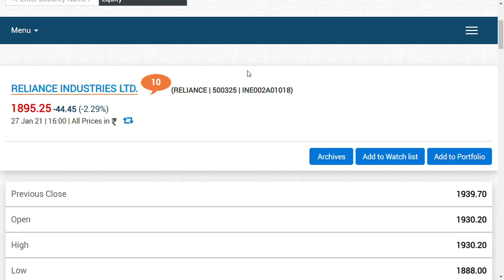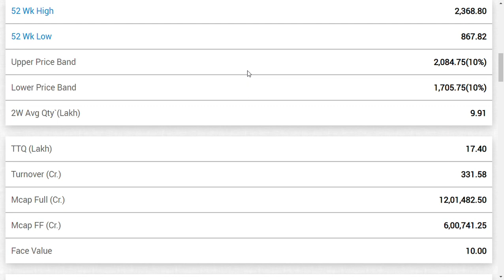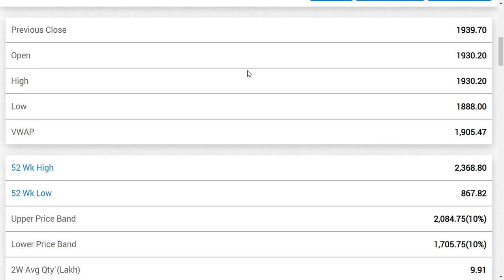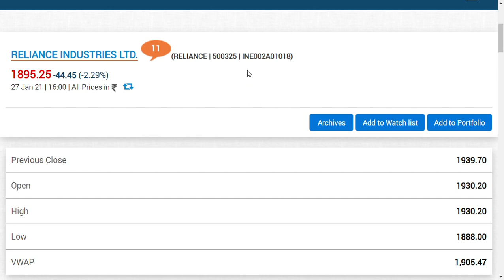reliance share news/reliance share news today/reliance share news latest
HEY GUYS WELCOME BACK TODAT  WE ARE GOING TO SEE
reliance industries share latest  news which would also cover  reliance industries limited  news, and as well as  reliance industries share review,

we also going to give , reliance industries limited limited share target,  which include reliance industries limited share analysis which specifically says  reliance industries limited share technical analysis reliance saudi aramco news, reliance industries latest bad news today